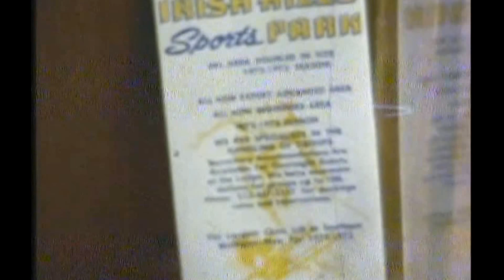IRISH HILLS 1977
First St. John's Toledo "Luther League" trip to Irish Hills skiing